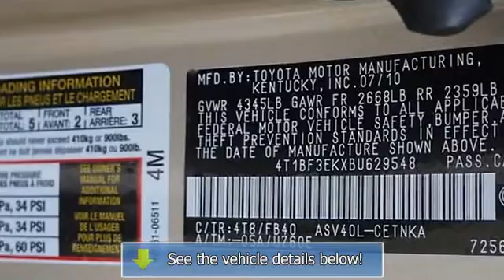2011 Toyota Camry - Markley Motors - Fort Collins, CO 80525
Markley Motors
3401 S College Ave

For Sale: 2011 Toyota Camry
VIN: 4T1BF3EKXBU629548
Engine: 4 Cylinder Engine 2.5L/152
Drivetrain: Front Wheel Drive
Transmission: 6-Speed A/T
Mileage: 30,146
Color: Sandy Beach Metallic (exterior) Bisque (interior)

Features:
Anti-lock Brake System brakes, Electronic Stability Control, Illuminated entry, Low tire pressure warning, Remote keyless entry, and Traction control. Move quickly! Imagine yourself behind the wheel of this terrific-looking Two Thousand Eleven Toyota Camry. Need a fuel-efficient car with rock-solid reliability? This dependable Camry LE will do the trick in style! Designated by Consumer Guide as a Recommended Midsize Car in Two Thousand Eleven. Thank You For Choosing MARKLEY MOTORS. We Look Forward To EARNING Your Business!